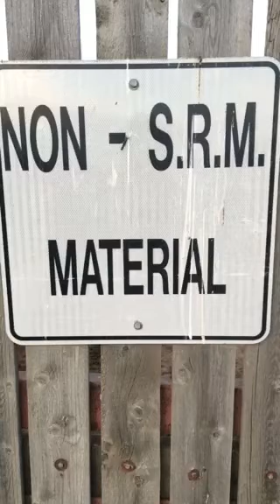Today on Snapchat: In the PM pit and a great case of BVD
Cattle Veterinarian